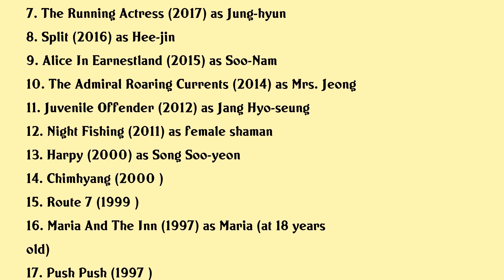Lee Jung-hyun Movies list Lee Jung-hyun| Filmography of Lee Jung-hyun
Lee Jung-hyun Full Movies List Filmography of Lee Jung-hyun

Latest movies of Lee Jung-hyun are:

1.
2. Decision To Leave
3. Peninsula
4. The Night Of The Undead
5. Love Again
6. The Battleship Island
7. The Running Actress
8. Split
9. Alice In Earnestland
10. The Admiral Roaring Currents
11. Juvenile Offender
12. Night Fishing
13. Harpy
14. Chimhyang
15. Route 7
16. Maria And The Inn
17. Push Push
18. A Petal

Complete list of movies acted by Lee Jung-hyun are in this video.

Please Comment down your favorite movie of Lee Jung-hyun